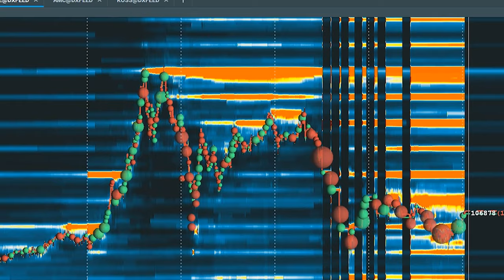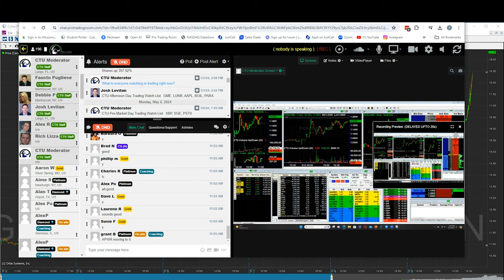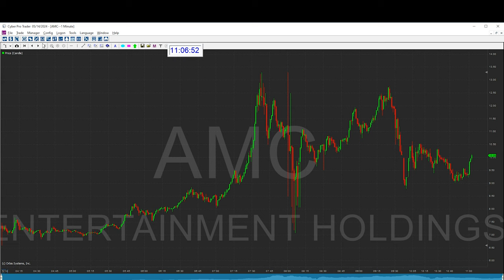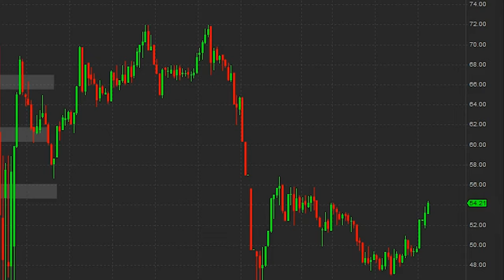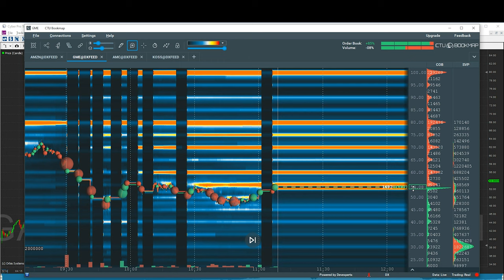GameStop & AMC Surge! What's Next After Roaring Kitty Return?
GameStop is back in the news after surging over 100% this week. Today's video looks into what's going on, and whether traders predict this trends and buy on rumor and sell on news. PS: we saw this coming a week prior, learn how we did it in the end.

Timestamp:
00:00 Intro
00:23 How Traders Find Hype Stocks
00:32 Analyzing GameStop and AMC
00:45 Premarket Push and Price Analysis
01:11 The Danger Zone in Stock Trading
01:29 Level 4 Trading Data and Major Orders
03:08 CTU's Trading Room Insights
03:23 How to Identify Buying Signals Early
04:37 Buying on Rumor and Selling on News
05:01 Predicting Future Movements
06:07 Conclusion